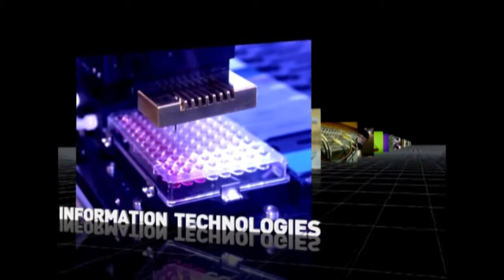Teknopark Istanbul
IASP Full member Teknopark Istanbul (Turkey)

Situated in Istanbul, Turkey Teknopark Istanbul is a science and technology park under development by the Istanbul Chamber of Commerce and the Undersecretariat for Defence Industries. Upon its completion it will be one of the largest S&T parks in Europe; with 250 hectares of land it will provide an innovative environment for both local and international countries.